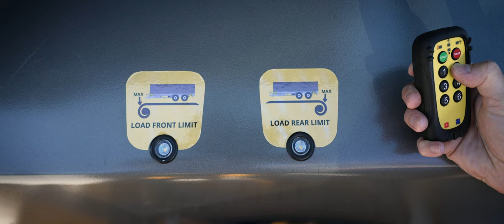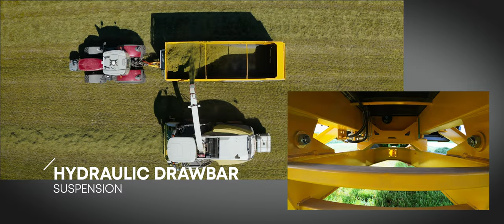Palmse Trailer conveyor belt trailer PT9820 FLOW with grain transfer feeder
This incredible trailer can do so many things! Load grain, silage, hay bales, pallets with conveyor belt. When you attach the grain transfer feeder, you can do even more: load different grain with auger feeder!  ONE TRAILER for so many different jobs and gets everything done so fast!

The conveyor belt trailer has two main versions: one purpose is to reload the grain with a screw feeder at a speed of up to 15 m3/min; another version of the trailer is the loading of silage and bulk material using a conveyor belt at a speed of up to 49m3/min.

Capacity (m3) 30,2
Capacity with extensions (m3) 49,0

Check this out:
Hydraulic tailgate in standard
Hydraulic support leg in standard
Air suspension in standard
Side bumper in standard
Remote control in standard